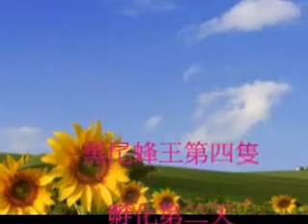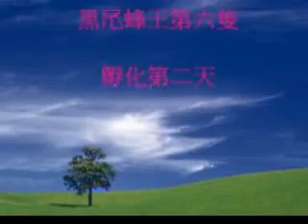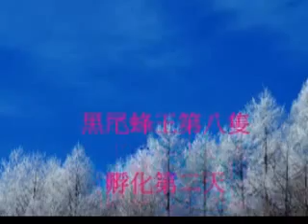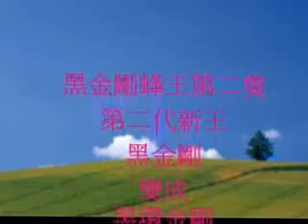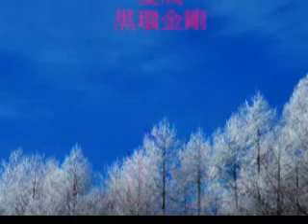黑尾蜂王孵化影集 飛來蜜養蜂場錄製